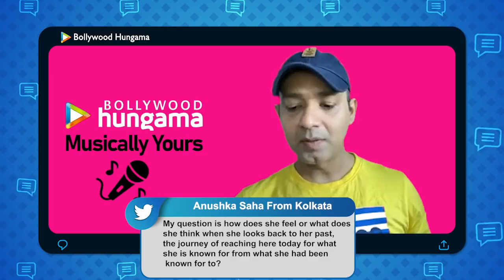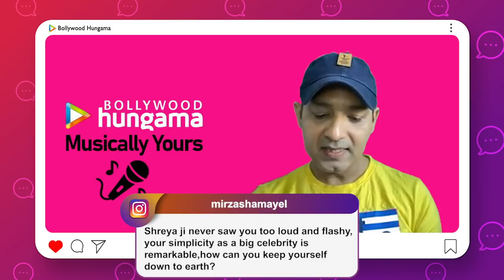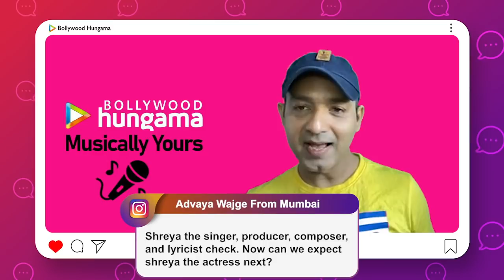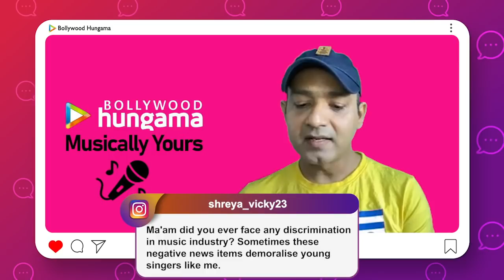Shreya Ghoshal on ACTING Debut: "If something happens which is so NATURAL & ORGANIC I'll do it"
ShreyaGhoshal in an exclusive interview with Bollywood Hungama's Faridoon Shahryar answers some interesting fan comments from all social media platforms. While answering these questions she talks about her singing journey and shares experience of working with music composers ARRahamn and Ilaiyaraaja. She also talks about her songs and says that simple songs were the most difficult songs for her to sing. She also talks about making an acting debut and says that if something happens which is natural and organic, she'll do it. Don't miss!